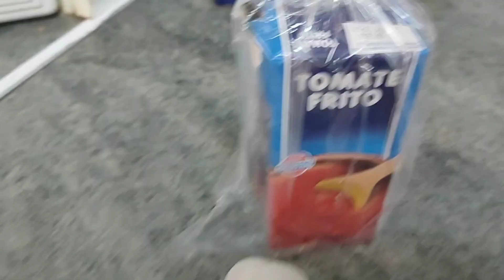COMIDA Y CENA 🍲🥗🥩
hola guapérrimos y guapérrimas aquí os traigo una comidita y una cenita lo que disfrutéis como yo grabándolo y nada si conocéis a alguien que le pueda hacer un poquito más feliz ya sabéis compartírselo, si quieres ver más vídeos suscríbete, si quieres que llegue a más personas dale al like y ya si quieres hacerme feliz hazme un comentario mil besitos para todos espero que estéis todos bien y no os olvidéis nunca que sonreír engrandece elalma 😘😘😘😘